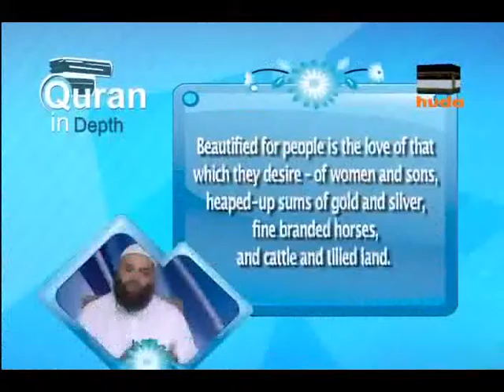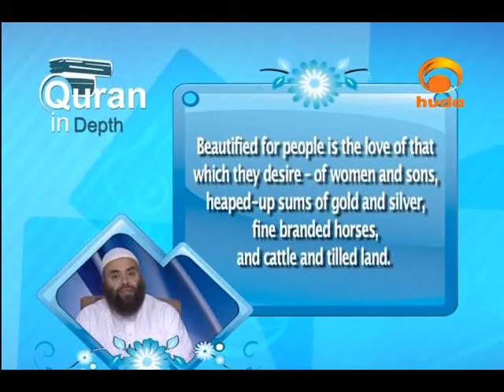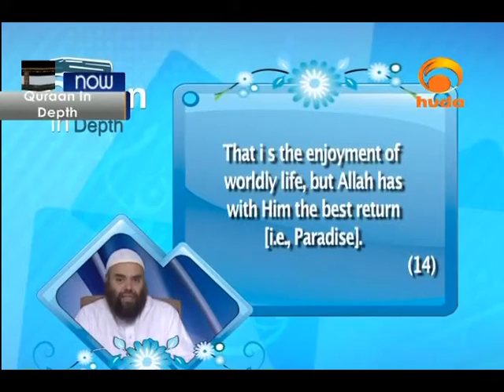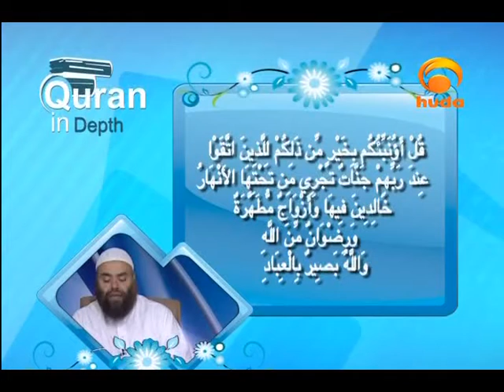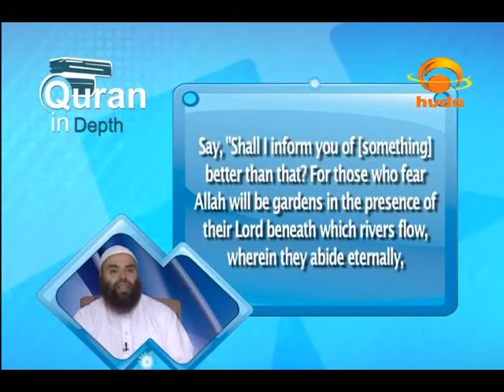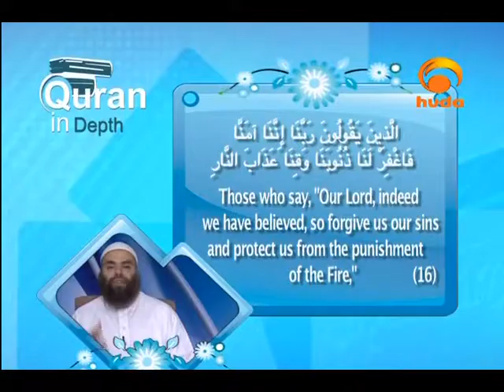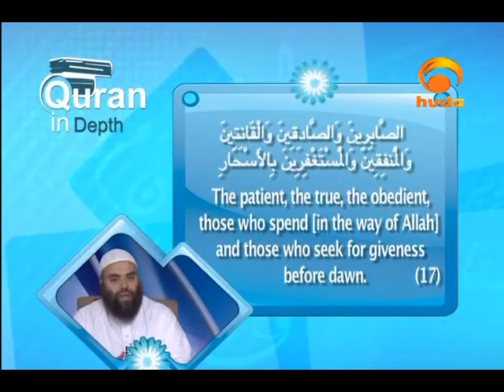Quran in Depth: Surat Aal-Imran verses (14-17)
Quran in Depth is a program that explains the meanings of the Quran so that the viewers can understand its messages. Shaykh Ibrahim Zidan provides an access key to the greatest source of guidance ever.